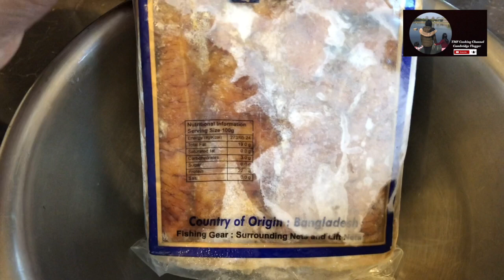ইলিশ মাছের ডিম ভুনা|Ilish macher dim vuna| Egg curry of Hilsha fish|TMF cooking channel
ইলিশ মাছের ডিম ভুনা | Ilish macher dim vuna | Egg curry of Hilsha fish | TMF cooking channel | How to cook Fish curry | Fish Recipe| Ilish macher recipe | ইলিশ মাছ | ইলিশ মাছের দোপেঁয়াজা |

Welcome to TMF cooking Channel and Lifestyle | In this channel I regularly share my lifestyle as well as cooking. I share various kind of dishes/recipes which is very simple to make with ingredients available at home and can be easily understood so that anyone can follow my recipe. I make Bangladeshi foods, Indian foods, and various other cuisines.
My channels below-